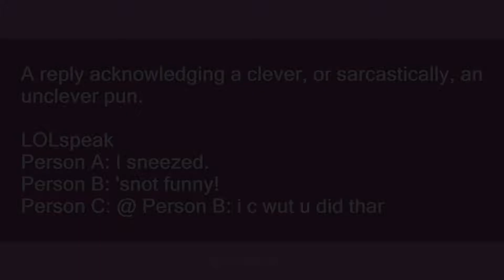i c wut u did thar